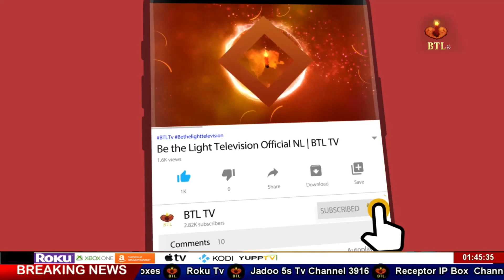JDC Old House Dinner | Christmas & New year | Ep 08